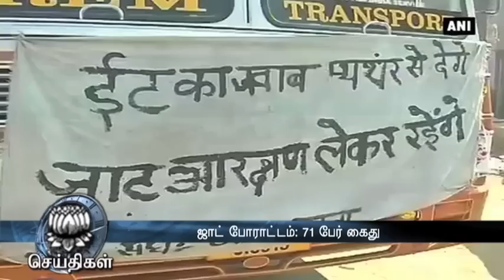71 arrested in connection with Jat quota row - Dinamalar Video Dated Feb 2016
71 arrested in connection with Jat quota row - Dinamalar Video Dated Feb 2016 For more videos